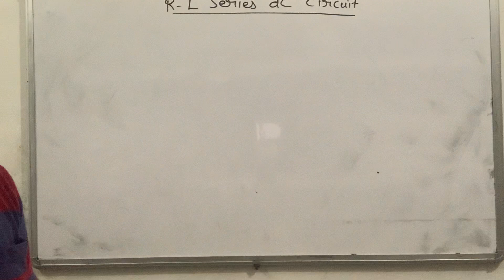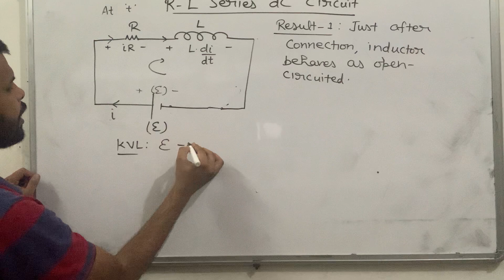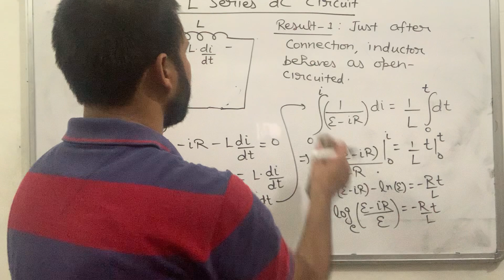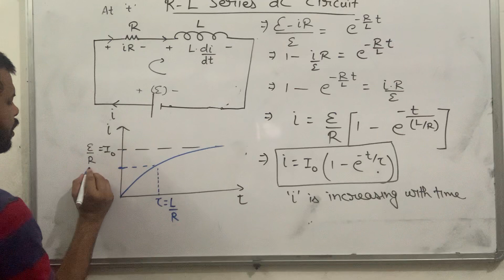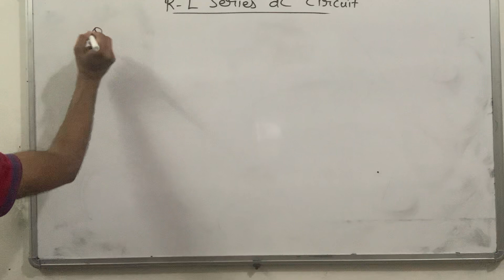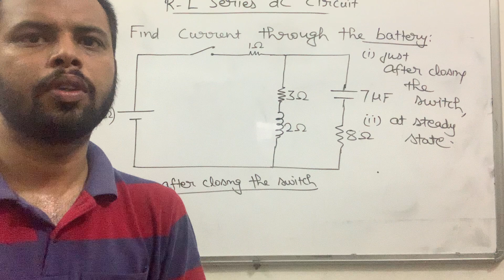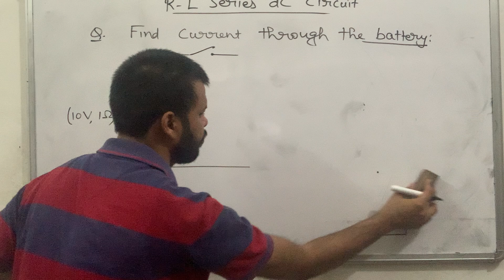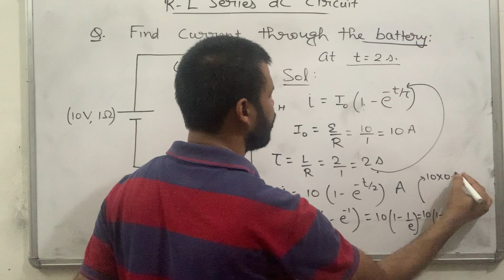R-L series dc circuit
Just after connection, transient state and steady state